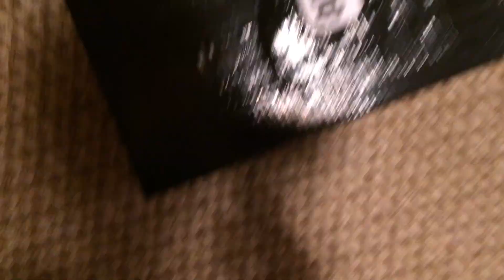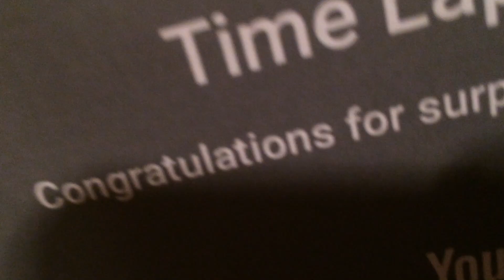New fools gold 100 sub play button. Thanks!!!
This video is about the new fools gold play button. Thanks for getting me to 100. song by suicideSheeep, find it